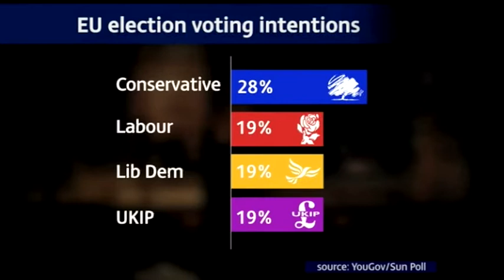Martin Bell and Sir Paul Judge on News at 10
The News at 10 examines the fall out from the expenses scandal